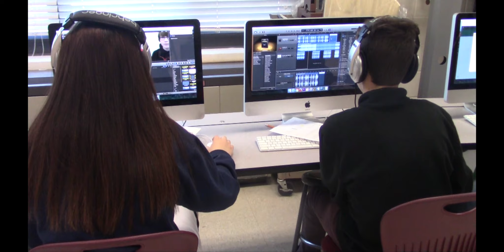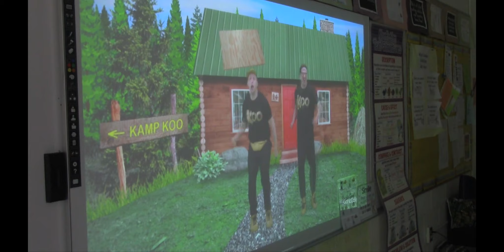KIS NEWS April 18, 2017